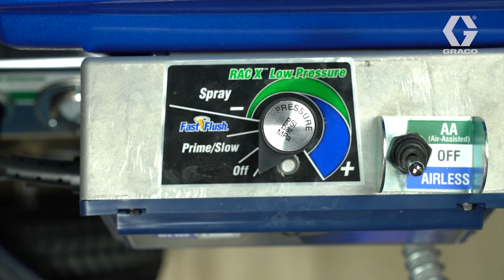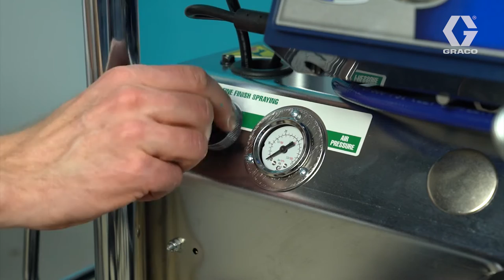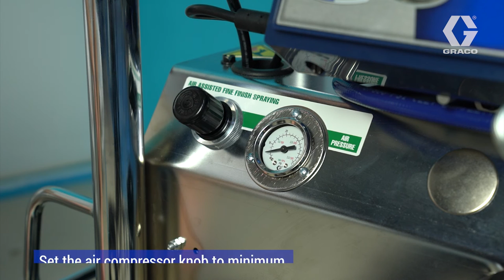FinishPro II 595 PC Pro Tutorial: how to spray with your paint sprayer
Follow the instructions in the video to make sure you get the best quality finish for every commercial or residential job, every time! Mastering the correct spraying techniques for your Graco FinishPro II 595 PC Pro paint spraying machine will increase your productivity, reduce paint usage and prevents mistakes.

The Graco FinishPro II is perfect for jobs that require the best possible finish in high quantities.